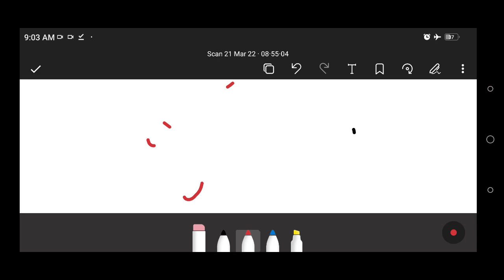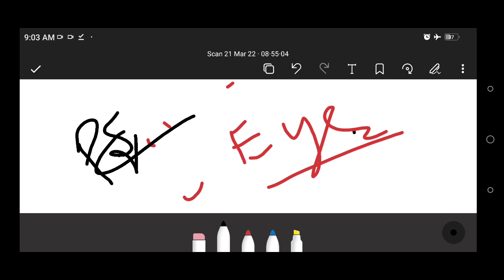🎀🎀TET EXAM 2022/எந்த பாடம் முதலில் படிக்கலாம்/எப்படி படிக்கலாம்